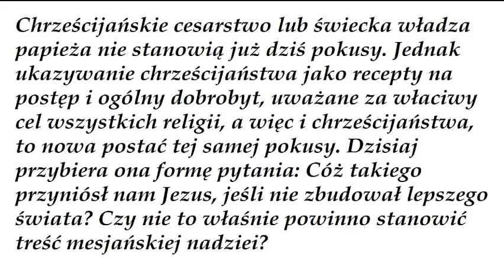Benedykt XVI o możliwym zwiedzeniu antychrysta (2z2)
Fragment książki Jezus z Nazaretu Benedykta XVI.